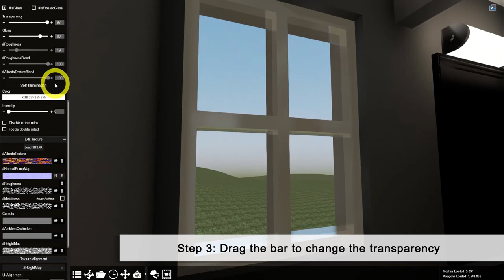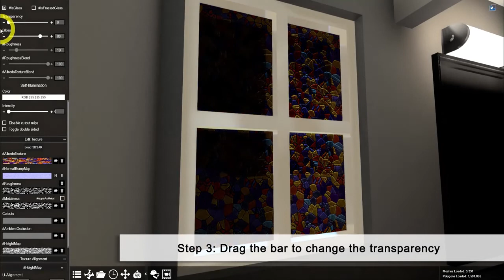How to change the Render Material With SBSAR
Apart from PBR material, you can change the render material with SBSAR.